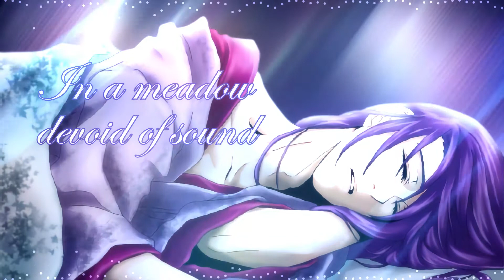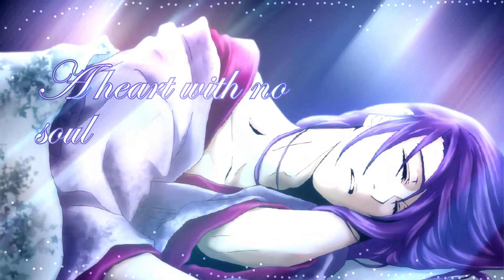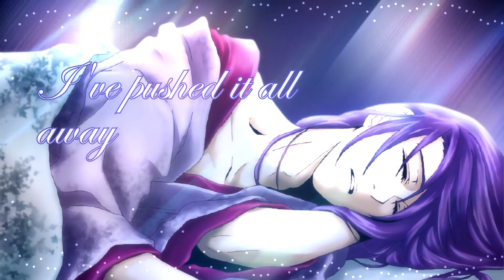【Kamui Gakupo V4】 Decay 【VOCALOID Cover】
I bought myself Gakupo as a christmas present and it really did take me this long to get around to making the video lol'

Credits:
Original Song & VSQx by Circus-P
Tuning by Yin-P
Vocals by Kamui Gakupo V4 (Whisper/Power)
Video by Yin-P